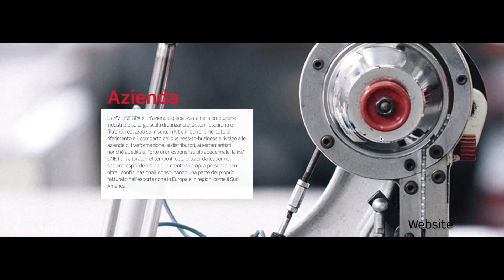MV Line - Video presentazione azienda